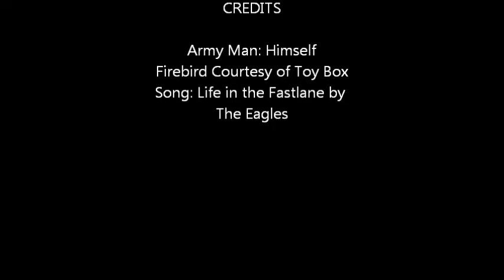Army Man Drives a Firebird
Just had some fun with my old Army toy guy and a toy car I had found.  This was actually my 2nd video I made.  Also using my iphone as the camera.

Also the song in the video is Life in the Fast Lane by The Eagles